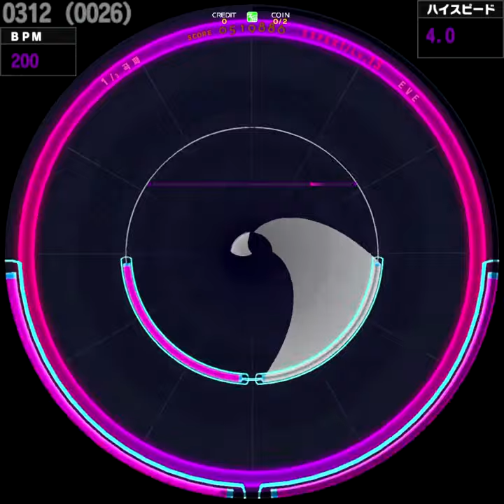[WACCA] EVE (EXPERT)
P*Light
2021/07/15

Lv. 13